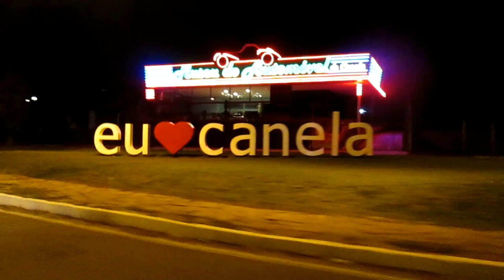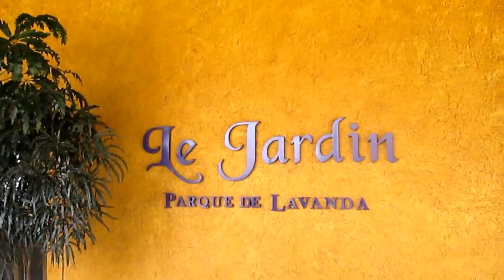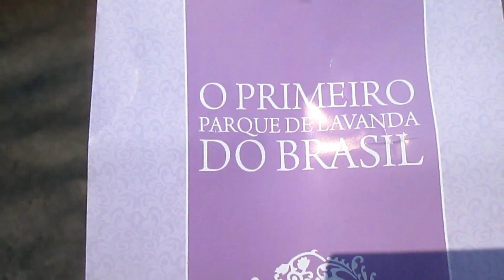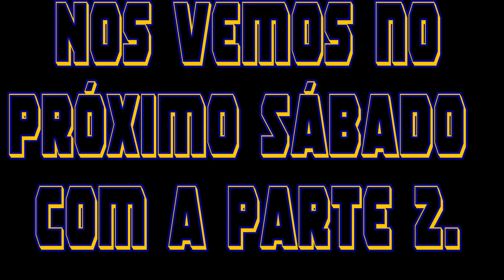Trilha das Hortênsias 1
Meu amigo, deu trabalho mas finalmente saiu o vídeo 1 da Trilha das Hortênsias e te digo que ainda nem cheguei no Km 7.  Acho que duas partes será pouco.